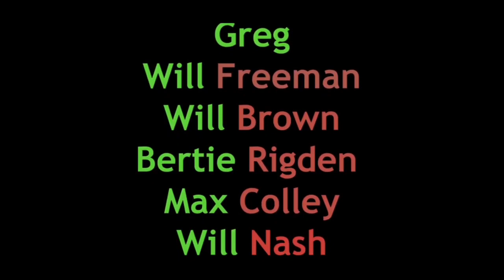Hang ya Stockings (Merry Christmas)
2019 Christmas Edit
Edited by Me @_maxcolley
End Credits and Thumbnail made by Bertie Rigden
Have a happy chrimbo